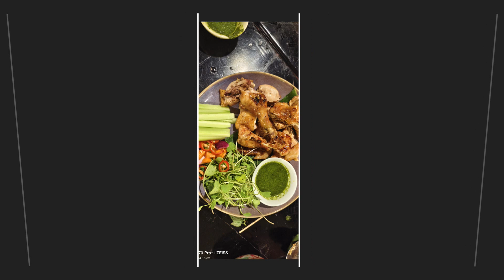2023 03 14 Hội An, Hoa Hien Restaurant, Vietnam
在峴港/會安古鎮的一個湖邊餐廳 請用HD畫質觀賞